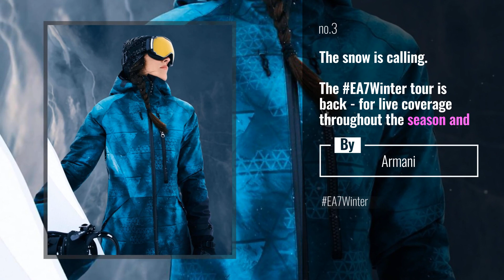Emporio Armani Social News: RobertDeNiro’s art is celebrated on @vanityfairitalia.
RobertDeNiro’s art is celebrated on @vanityfairitalia.

Also Watch:
Nine West News: Treat yourself this holiday season with our Eloise satchel.

Nine West News: Steal the spotlight in the Bliss.

Loungefly News: What Loungefly bag do you hope Santa brings you this year?! We're hoping for one from our Loungefly

Loungefly News: End the year on a sweat tooth with our Honeydukes Mini Backpack! Make sure to follow